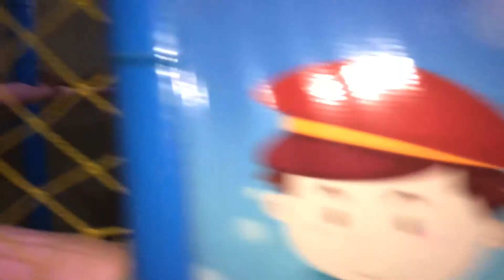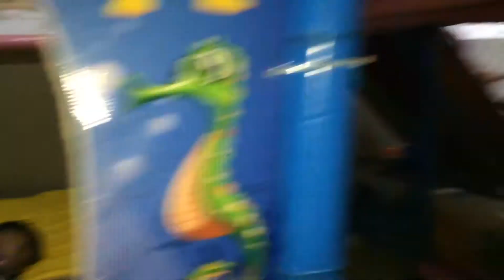Khu vui choi giai tri tre em hoanh trang nhat viet nam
Vui choi tre em